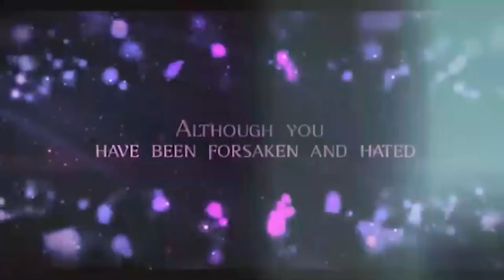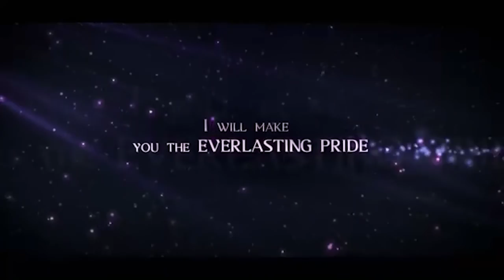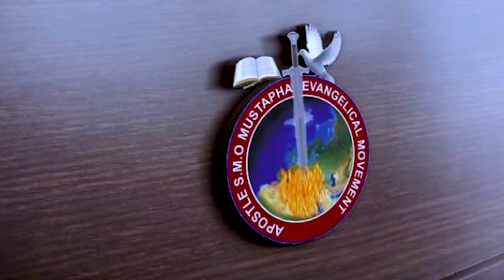IRI OWURO {MORNING DEW} DAY 26th MARCH 2022